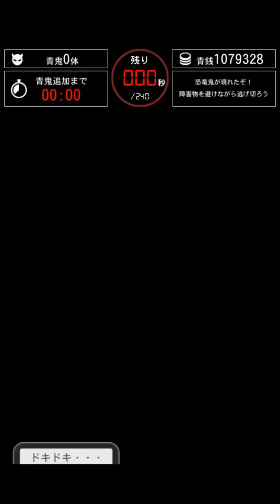【青鬼オンライン】青の塔22階＆23階も凄かった!!レインボッティー大量発生にド迫力でウロウロする恐竜鬼!!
21階ファラオ鬼が追いかけてくる